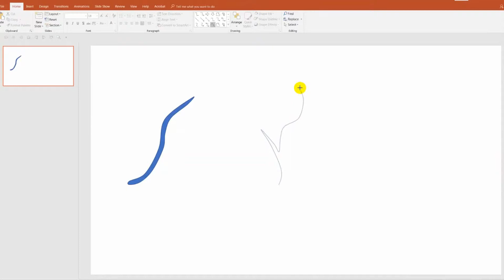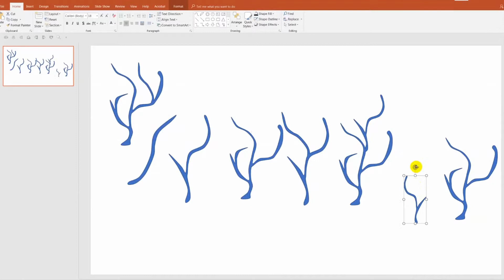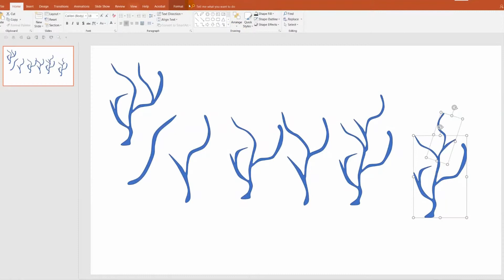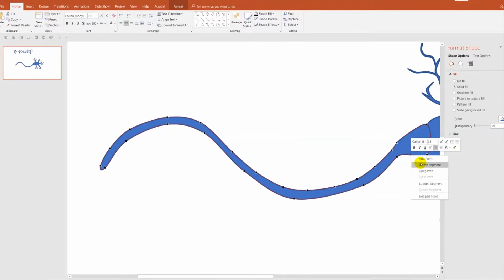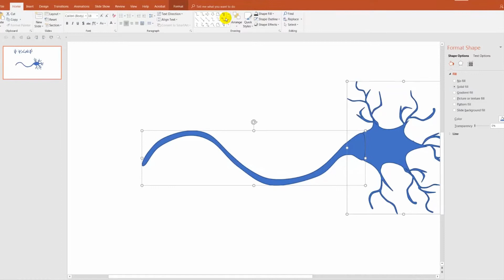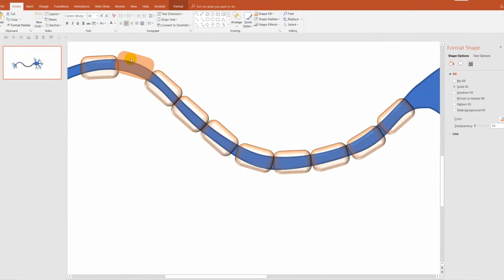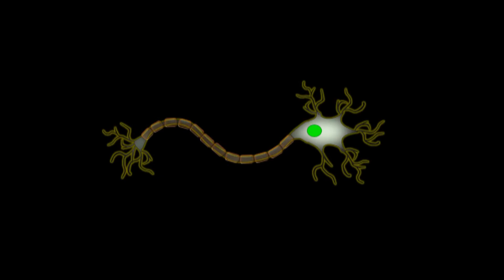PPT drawing: Neuron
파워포인트를 이용하여 몇몇 세포를 그리는 동영상 입니다.
It is a video that draws neuron cell using PowerPoint.